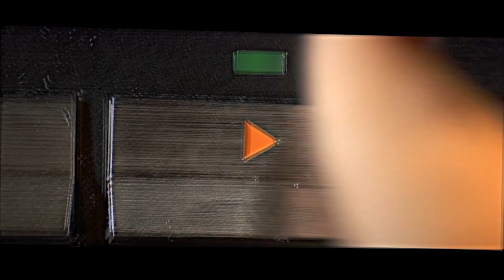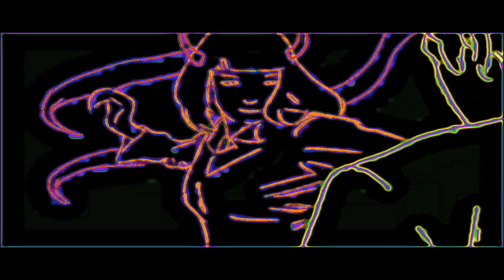BEATRYE - U&I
a lil valentine's sumthin for ya.